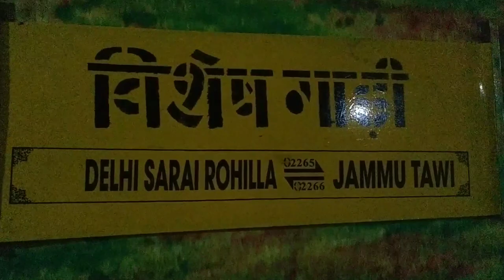(02265) Duronto Express Special (Delhi Sarai Rohilla - Jammu Tawi) Arriving At Ludhiana Junction.!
For More Information About This Train.!

About Ludhiana Junction.!

Previous Videos.!